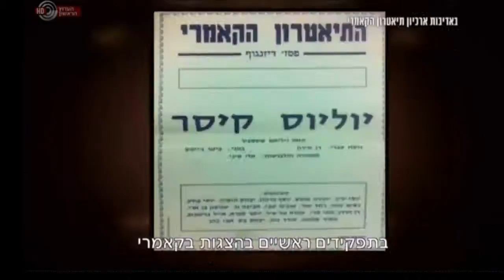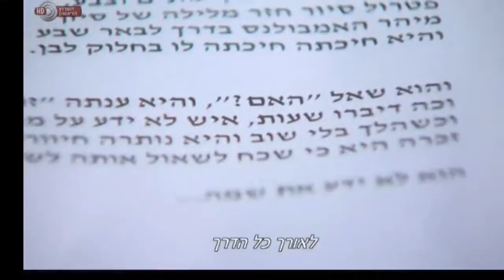ירדנה ארזי ב"הקול מן העבר" עם איריס קול.